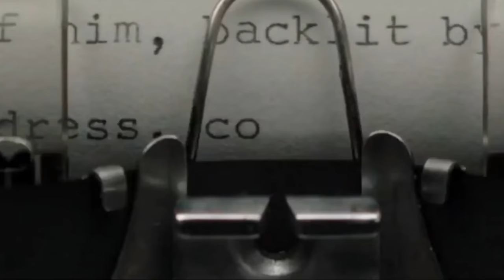PLASTIC KID, BRONZE, MOGWAA, SFC. JGR, KIRIN - Sapphire(Ruby Sparks edit)